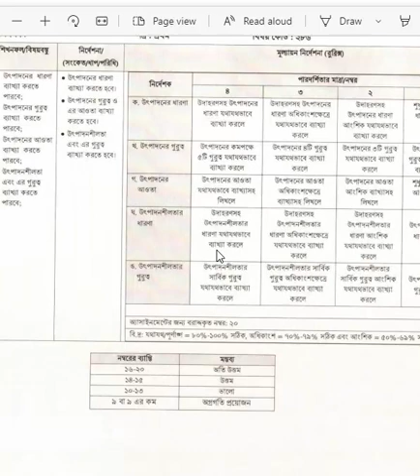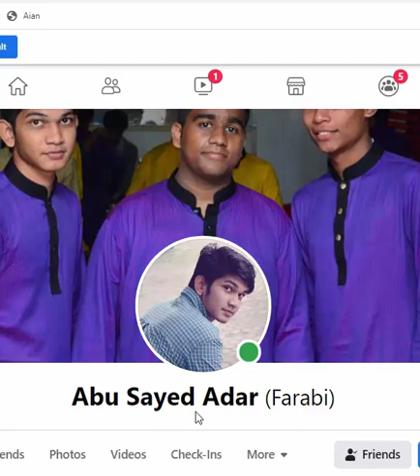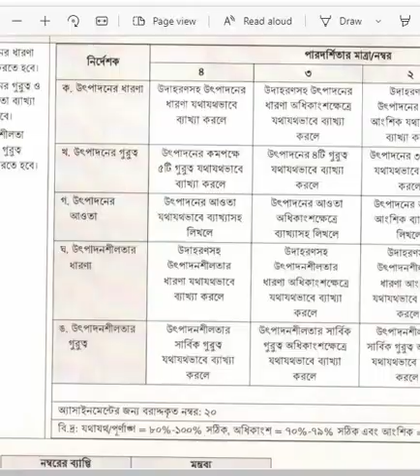hsc assignment 2021 production management এইচএসসি উৎপাদন ব্যবস্থাপনা ও বিপণন ১ম পত্র এস্যাইনমেন্ট